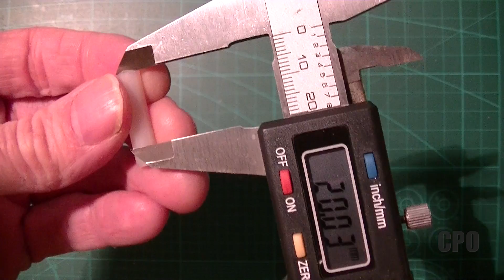CPO Tricopter Build : KK2.1 Install and Wiring the RX ESCs UBEC and Tail Servo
This video covers the actual physical installation of the KK2.1 Flight Controller Board onto the tricopter.  I believe I have come up with a creative and useful way to attach the board that offers vibration isolation, protection, and security.  I then install the receiver (FrSky D8RII-Plus in my case) and make all the connections from the KK2.1 to the receiver. Next I take you through the wiring of the output side of the board where the ESC's for motors 1,2, and 3 are connected, as well as the tail servo and external BEC.  At the very end of the video, I show you the wiring layout to make sure you have it..and briefly discuss the voltage monitor and buzzer/LED install that I didn't do. If you do those, please be careful...I've seen several folks post that they've smoked their board when plugging those things in wrong. I'm not using them because my receiver has built in telemetry.  The extra wiring wasn't necessary so I left it off.